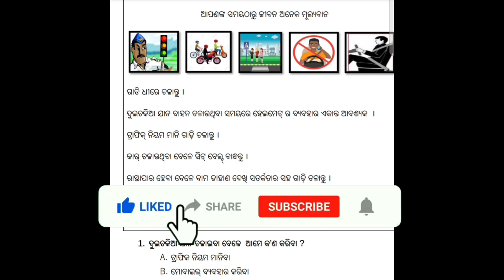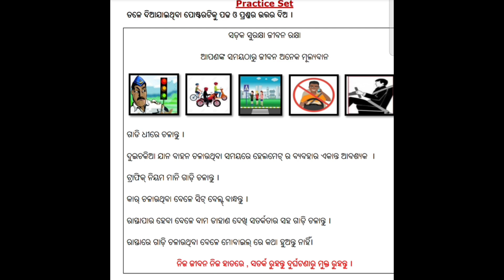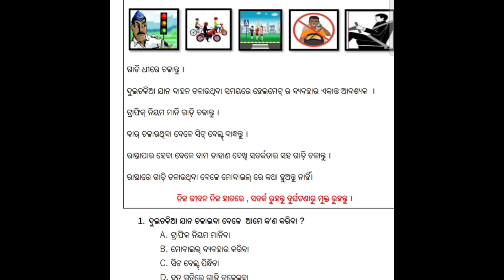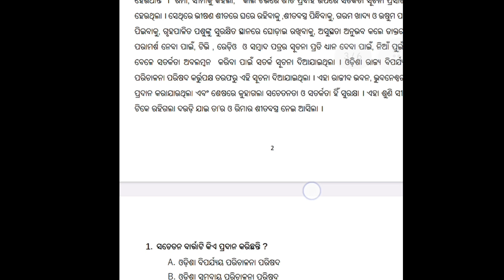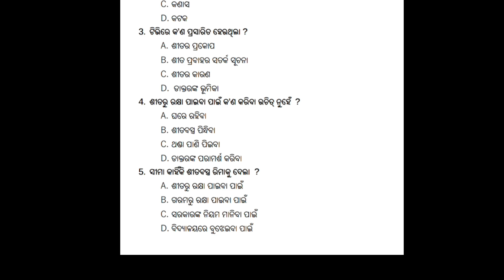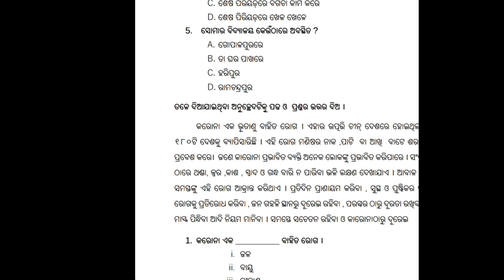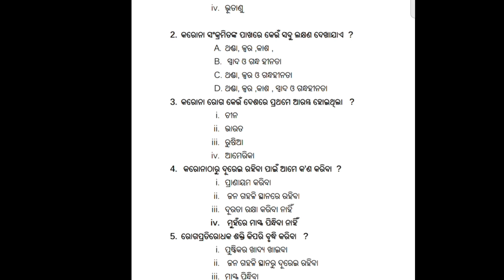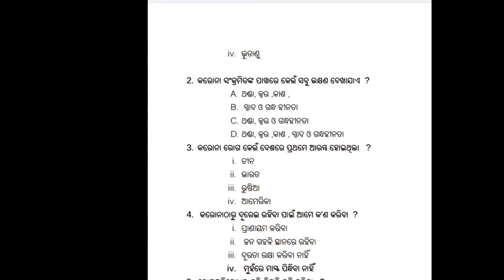Class 6 Odia SEAS Question Answers / Primary Teacher News Today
In this video I have shown you some practice questions of seas test in odisha and also shown you right answers of seas test questions which is held in month of November

Topic Covered:-
seas test question answers
seas test odisha
seas odia question answers
primary teacher news today
class 6 odia question
class 6 odia question answers
teacher post in odisha
class 6 odia seas question answers
odia sikhya
odia sikhya tube
odia sikhya online
seas 2023
primary teacher strike today
odia educational videos
rashmi tube news
seas exam 6th standard
primary teacher strike odisha today news primary teacher strike odisha
primary teacher protest in odisha
high school teacher protest at Bhubaneswar
odia sikhya story
nilima sahoo
odia sikhya katha
odia sikhya kahani
odisha primary teachers protest today Primary Teacher News Today
odia motivational status
odia motivational video study
odia learning videos
breaking news
odia learning video
primary teacher
primary assistant teacher
Mass Leave
G Pay
odisha primary teacher
uptet primary
teaching of english at primary level
odia song new
comedy odia
odia youtube
youtube odia
0dia song
ganasikhyak
ex-cader teacher
primary teacher
ex-cader
primary teacher rally
mass leave
massleave
auptf
nps
ex cader teacher news today
primary teacher news
primary teacher rally
ex cader teacher news
dkd always apke sath
all in one
rashmi tube
ganasikhyak news
ex-cader primary teacher rally
ex-cader primary teacher
ganasikhak news
odia video
dkd
Ex-Cader Association
ex cader rally
odisha primary school teacher rally

And please smash the bell button to get notified.